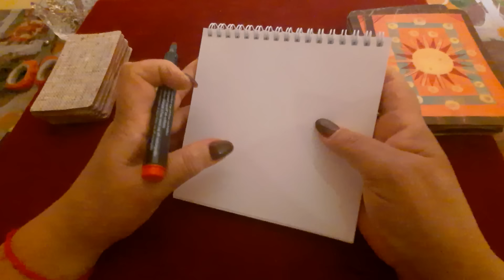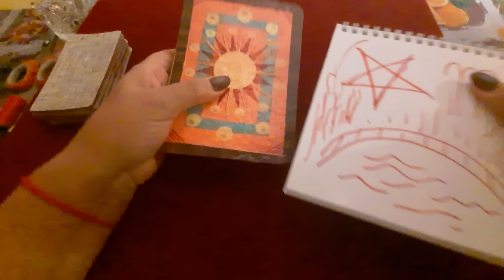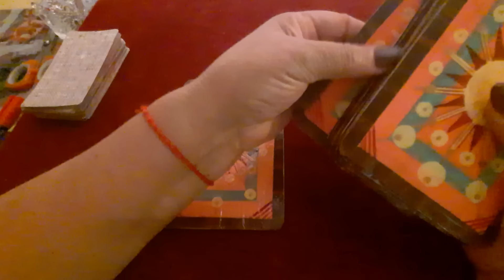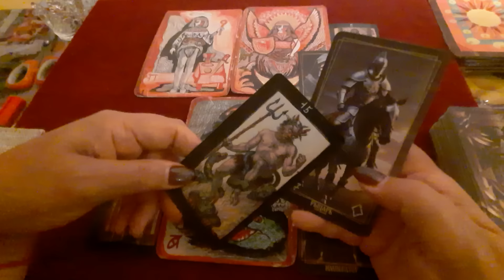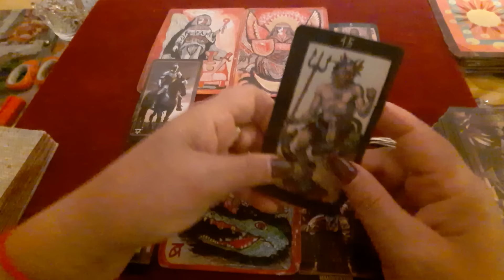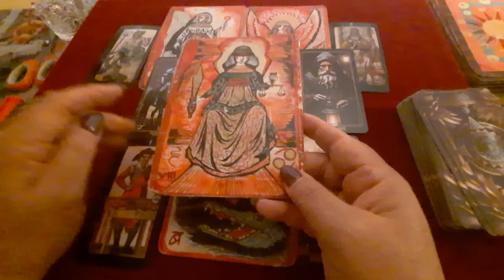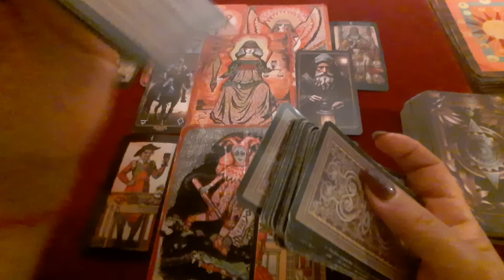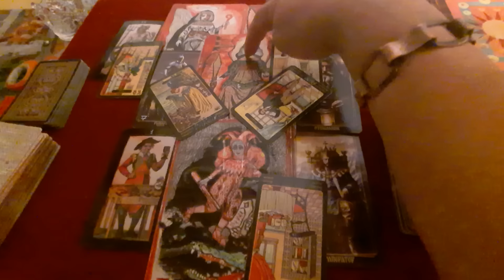Керченский мост🤕 "Мой сон" Очень печальная история😱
Благодарю Валерия Л Желаю вам всего доброго♥️♥️♥️

Мой телеграмм канал Анелия
Будем держаться вместе♥️